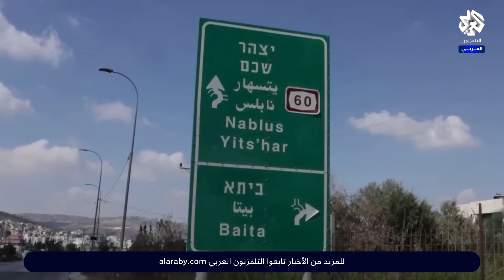مقتل المتضامنة الأميركية من أصل تركي.. ورطة جديدة يقع فيها جيش الاحتلال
مقتل المتضامنة الأميركية من أصل تركي عائشة نور برصاص قناص إسرائيلي في الرأس في بيتا بحسب تقرير التشريح الطبي، عائلة الشابة العشرينية ناشدت الرئيس بايدن ونائبته المرشحة كامالا هاريس لمحاسبة كاملة للمذنبين. جيش الاحتلال والمستوطنين المتطرفين في الضفة الغربية لهم تاريخ طويل مع الاعتداءات على متضامنين مع القضية الفلسيطينية.
تقرير: نادية الهاني.